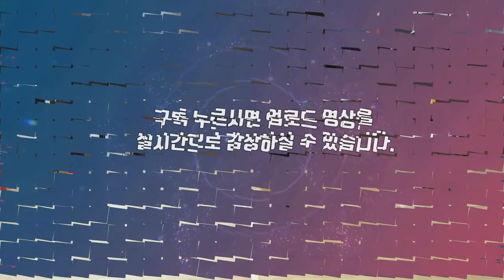정민턴의 유투브 레슨 #3 ㅣ 라켓 커버 씌우고 혼자서 연습하는 방법(스텝&스윙)